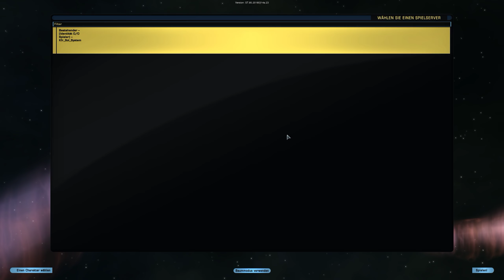Star Trek Online T6 Lobi+LockBox Schiffe Scince_TEIL 4 [GER] [FED]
Eine kleine Vorstellung von Lobi+LockBox Schiffen für Scince und als Bonus Techs,